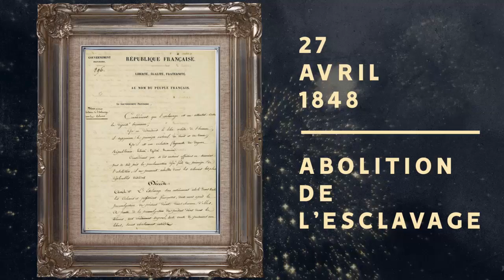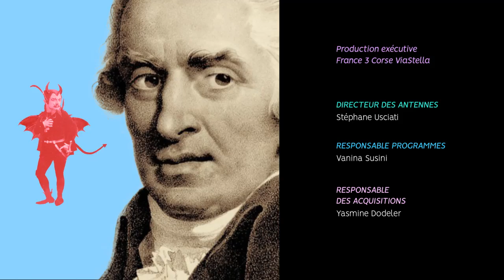Clin d’œil - L’esclavage en corse sous Napoléon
Aujourd’hui nous allons ouvrir un honteux dossier de l’histoire, bien enfoui dans des archives qu’on aimerait oublier….L’esclavage en corse.